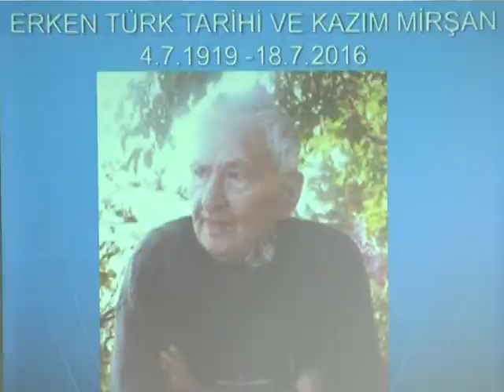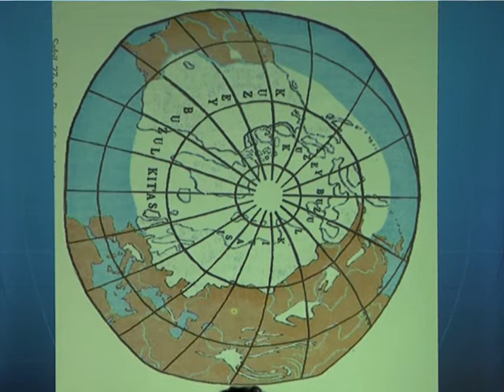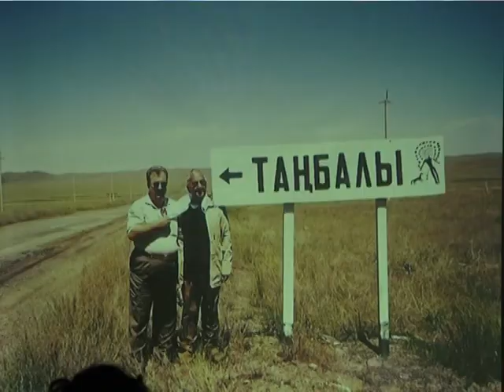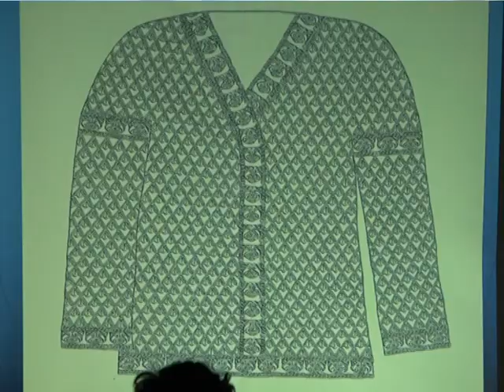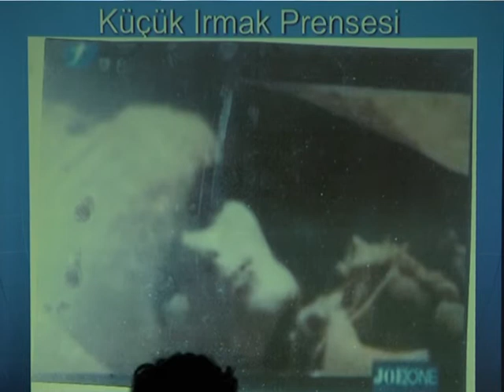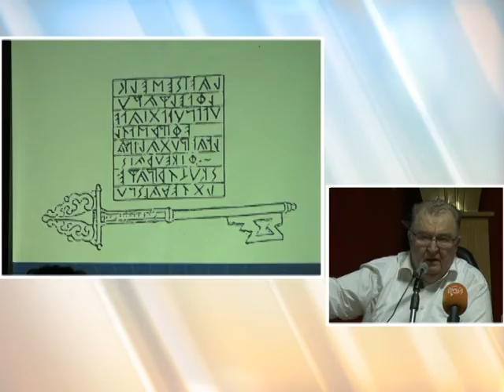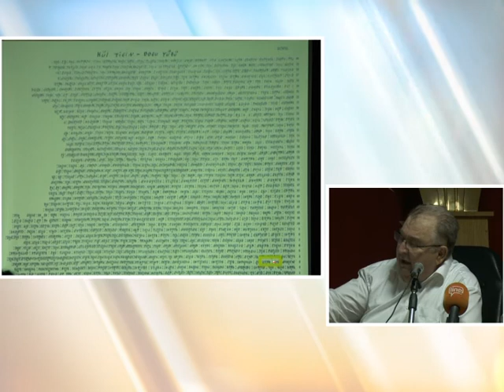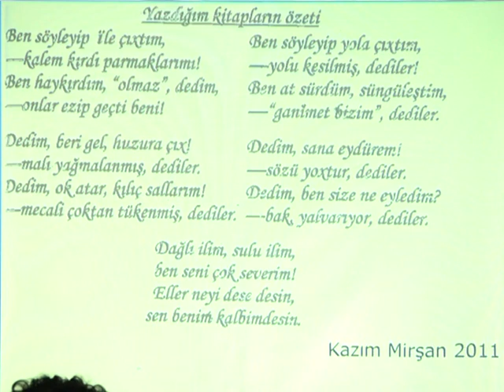ERKEN TÜRK TARİHİ VE KAZIM MİRŞAN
YÖNETEN VE SUNAN: TURGAY TÜFEKÇİOĞLU
YAPIMCI: ERTUĞ TÜFEKÇİOĞLU